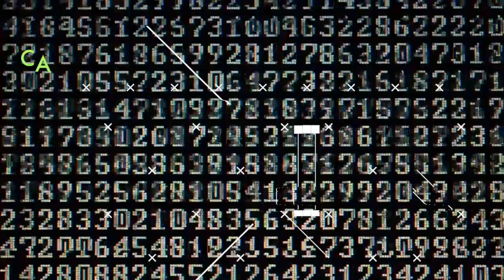Monfi Espadas ( C5S Promesas Digitales )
¡Un nuevo ñoño en el canal!

En esta emisión de promesasdigitales
Topaz platica con Monfi sobre Júpiter, Roble, la pintura y su experiencia siendo parte de la comunidad de ñoños más unida en español.

Agradecemos tu apoyo al canal dejando un follow para seguir creciendo 💚💚

Twitch de Ñoños Medievales o